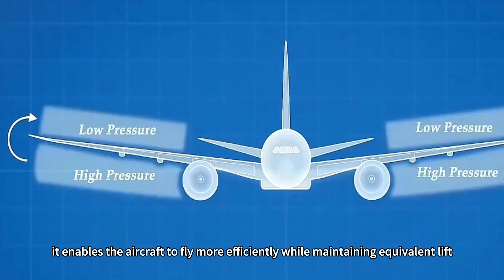China's Y-30 successfully completes maiden flight! Designed specifically for field operations.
After a decade-long wait by aviation enthusiasts, what kind of aerial powerhouse is this aircraft, and what pivotal role will it play on future battlefields? On December 16, the Y-30 completed its first public test flight at an airport in Xi'an.